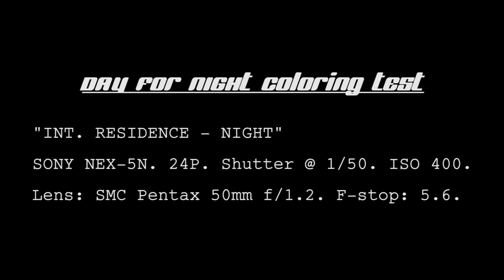SONY NEX-5N DAY FOR NIGHT TEST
Learning to light, shoot, and color day for night INTERIOR FOOTAGE for narrative films.  Solo shoot with no operator or assistant - and I'm also in front of the lens.  I wanted shallow depth of field, but since I didn't have a focus puller, critical focus at the edges of the focal plane was very soft.

Sony NEX-5N with SMC Pentax-M 50mm f/1.2 lens.  F-stop: 5.6.  ISO: 400. Shutter Speed: 1/50.

Editing and Color: Premiere Pro CC with Magic Bullet Plugins, Colorista II and MisFire Grain